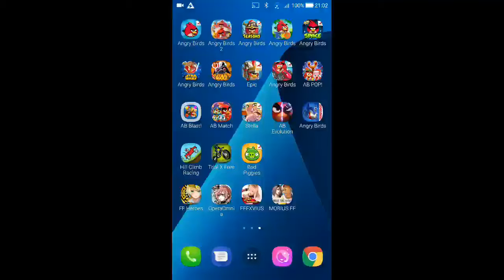Angry Birds Space - Pig Dipper - Level 6-5 - 90,590 - World Record!